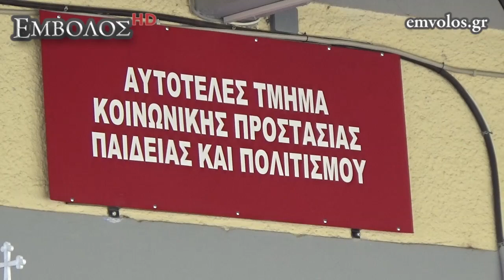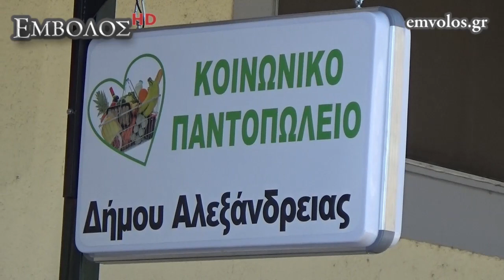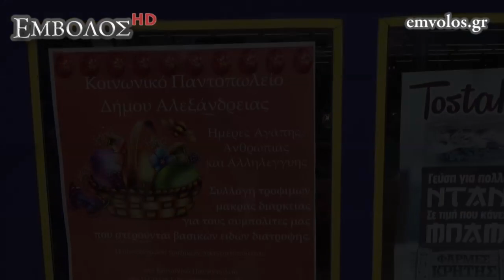Αλεξάνδρεια: "Ημέρες Αγάπης, Ανθρωπιάς και Αλληλεγγύης", με τη συλλογή τροφίμων στα σούπερ μάρκετ.